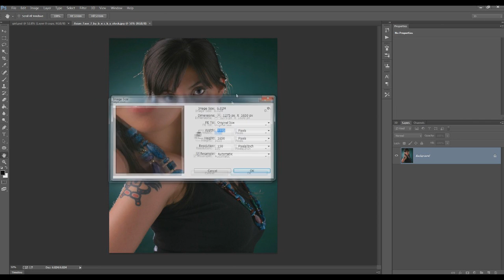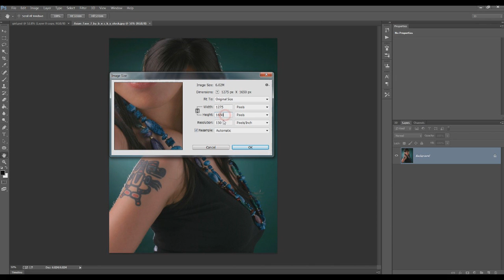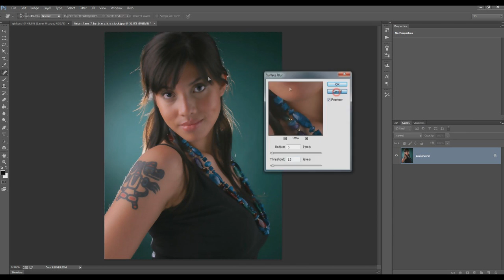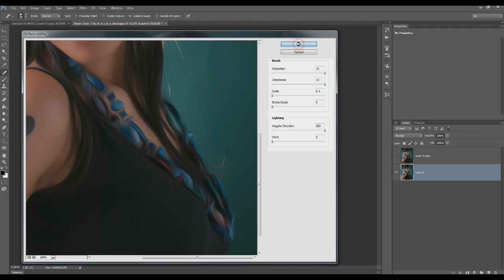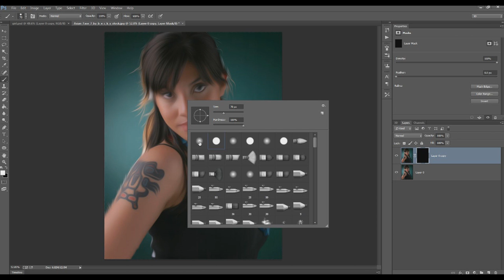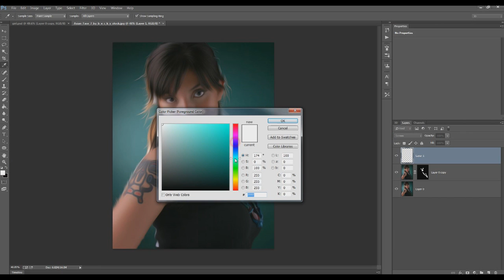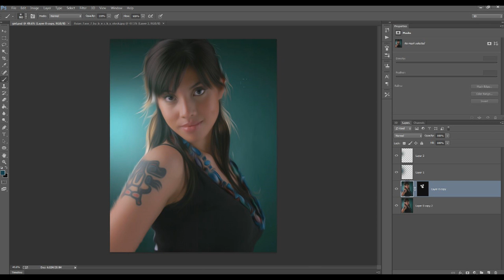Photoshop: Oil paint effect